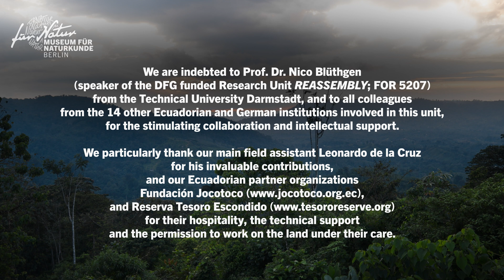Biodiversität verstehen: Wie sich Artengemeinschaften erholen – Museums-Evolution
Willkommen im Regenwald Ecuadors! In diesem Video begleiten wir unsere Forschenden auf Expedition im ecuadorianischen Dschungel. Das von der Deutschen Forschungsgemeinschaft (DFG) geförderte REASSEMBLY-Projekt hat zum Ziel, die Dynamik von Artengemeinschaften in diesem besonders vielfältigen tropischen Ökosystem besser zu verstehen. Das Projekt findet allerdings nicht nur im Regenwald Ecuadors statt, sondern zudem auch auf Augenhöhe mit ecuadorianischen Forschenden. Ein Beispiel dafür, wie wir mit Fachleuten in verschiedenen Teilen der Welt zusammenarbeiten, um Wissen zur Bekämpfung einer der dringendsten Herausforderungen unserer Zeit bereitzustellen: der Biodiversitätskrise.

Ein Filmteam begleitet das Museum für Naturkunde Berlin auf dem Weg in die Zukunft. Auf YouTube wirst du so Teil unserer MuseumsEvolution!

Regie und Kamera: Frederic Griesbaum